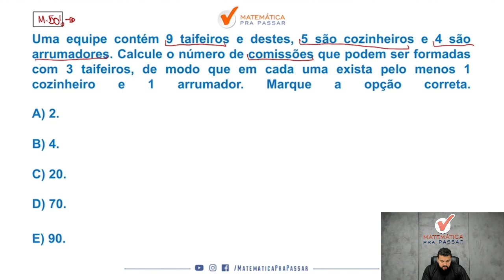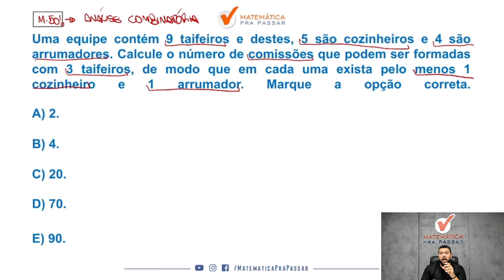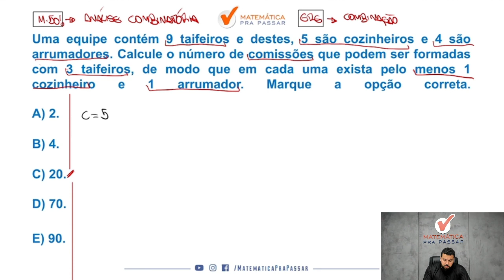Aprenda Análise Combinatória com Método MPP | Quiz MPP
Você quer aprender Análise Combinatória para concursos?

Então você precisa aprender com esse vídeo onde nosso professor, Renato, mostra quiz de Análise Combinatória. Para garantir muitos pontos na prova da Matemática e mandar muito bem na prova do seu concurso

Para você ser aprovado nos concursos precisa mandar muito bem em matemática e com esse vídeo você irá ter um Guia Prático para interpretar e saber o que utilizar nas questões de Análise Combinatória para PM PE.

Agora basta dar o play no vídeo e aprender Análise Combinatória com o Método MPP